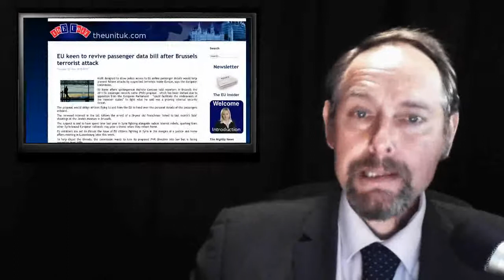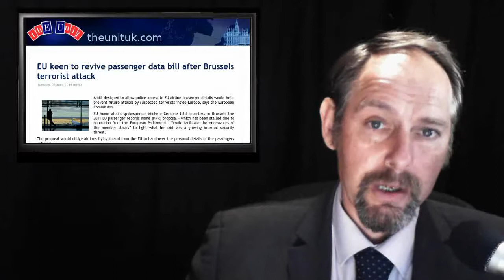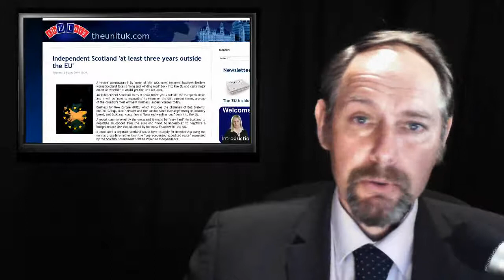ThEUnit: Privacy for Terror - Cameron Claptrap - Italy Skint - Austerity Backed off